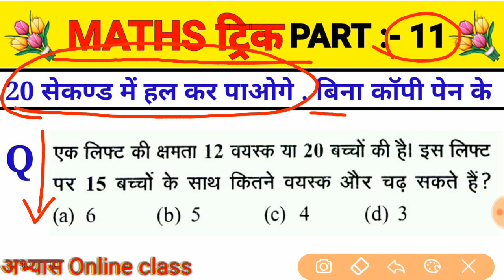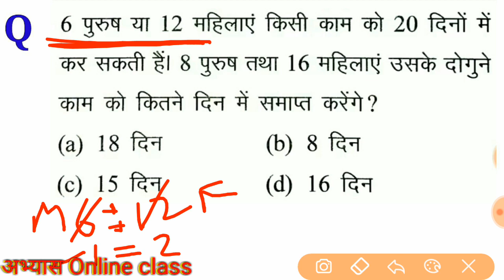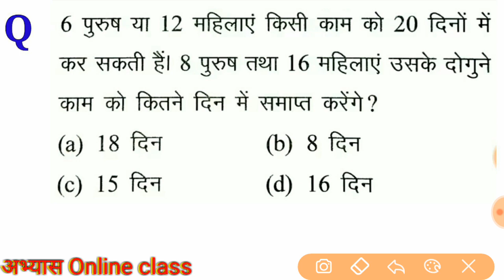Maths trick for cg tet , ctet , ssc , psc , vyapam , si police , rrb , compitition exam . Part 11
15 प्रेक्टिस सेट

Lik